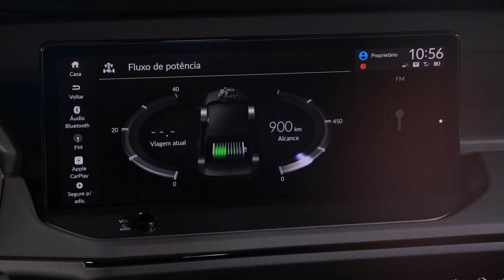Honda Accord Advanced Hybrid 2024 - Carros na Web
Vídeo de divulgação produzido pela Honda